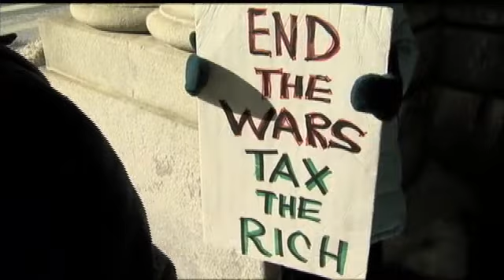Protestors gather ahead of State of the State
ALBANY -- Ahead of Wednesday's State of the State, a group of protestors gathered for the People's State of the State on Tuesday.Several groups, including the Hunger Action Network and New Yorkers for Fiscal Fairness, protested outside the capitol. They called on Governor Cuomo to address a number of issues, including income equality.The group has released a progress report for the Governor evaluating his progress on key issues during his first 3 years, along with their recommendations.